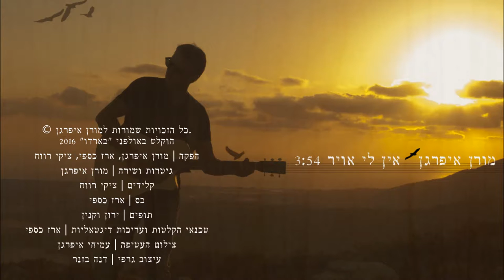אין לי אוויר - מורן איפרגן / Moran Ifergan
אין לי אוויר ...

כשאתה עוצם את העיניים ומחפש את האור
הדרך נראית רחוקה
לפעמים אתה טובע תחת גשר גדול
מסתבך וחוזר חזרה

גם אני מתגעגע לילדות לתמימות
אני יודע שהטבע עושה את שלו .

 אין לי אוויר אני עוצר
מסתכל מסביב.
הכל שונה נראה מעורפל
רק תמונות זיכרונות נעורים
איך היינו מתרגשים כשהיינו אז .
פעם בחיים .

הרגעים שוב מאירים בי
את החשק לנדוד אין לי מקום חזרה
לחיות את הרגע זה מה שנשאר
תאהב תשמח תהיה מאושר

מסתכל מסביב.
פעם בחיים .

© כל הזכויות שמורות למורן איפרגן.
הוקלט באולפני "בארדו"
מילים ולחן | מורן איפרגן
הפקה | מורן איפרגן, ארז כספי, ציקי רווח
גיטרות ושירה | מורן איפרגן
קלידים | ציקי רווח
בס | ארז כספי
תופים | ירון וקנין
טכנאי הקלטות ועריכות דיגטאליות | ארז כספי
צילום העטיפה | עמיחי איפרגן
עיצוב גרפי | דנה בזנר

השיר נולד באמצעות עזרתם האדיבה של חברי ליצירה: ארז כספי, ציקי רווח וירון וקנין.